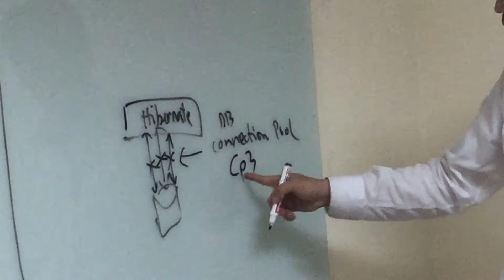Java project - development team meeting